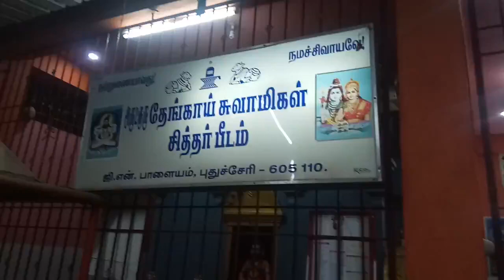ஜீவசமாதி அமைந்துள்ள இடங்களில் பாண்டிச்சேரி